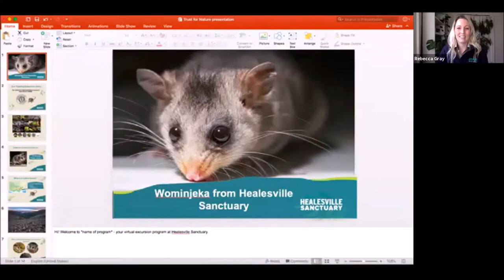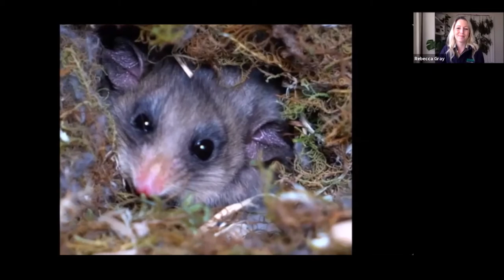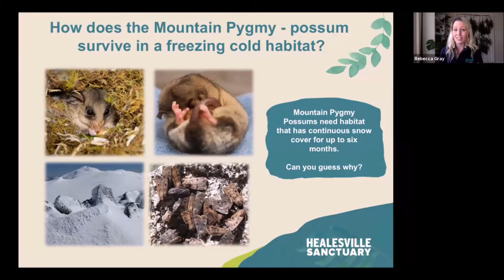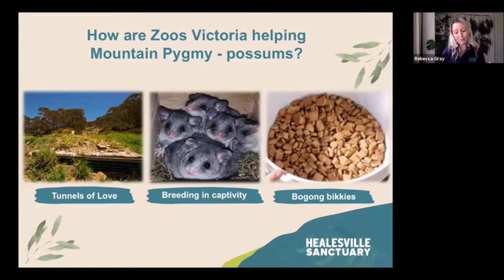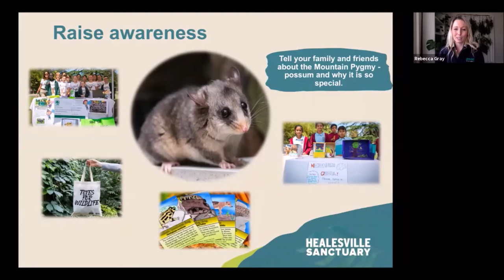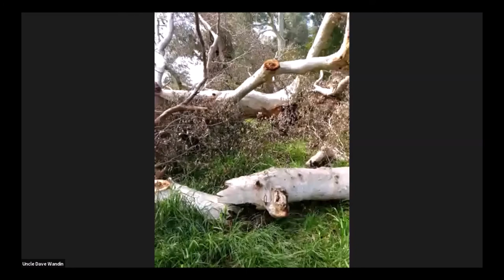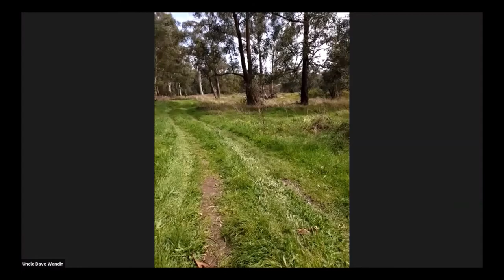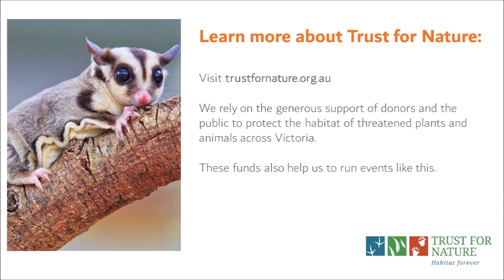Kids for Nature Webinar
Hosted by kids for kids, this special webinar was a chance for our youngest nature lovers to hear about our natural world from experts at Zoos Victoria and Melbourne Museum. Come on a fun nature journey to hear about Australian wildlife and Indigenous culture.

Featuring:
Melbourne Museum’s Brigette Bell who will introduce the threatened Growling Grass Frog
Healesville Sanctuary’s Rebecca Gray who will talk about the gorgeous Mountain Pygmy Possum
Wurundjeri Elder Uncle David Wandin who will beam in live from the field on Country
Kid Hosts – Benji, Summer, Molly and Hugo

With thanks to David Wandin, Melbourne Museum and Zoos Victoria for the generous permission to post this video as a special, one-off webinar recording.